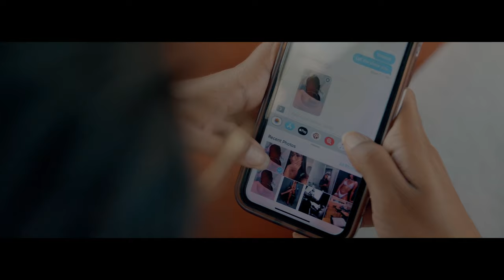Blayione _ Kite Sa _ Official Video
Directed by Sony Image Group